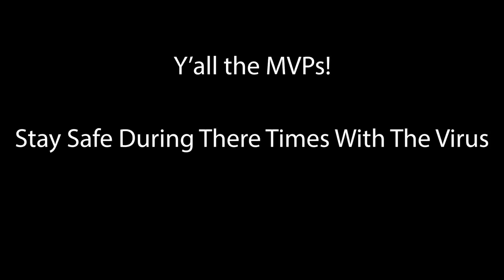Street Panna VS Robot Goalkeeper!! Insane Goals!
(I'm Also doing tutorials on my Story on there so you don'y get bored being at home :D  )

Hope You Liked This Video! It was a Fun Challenge, Watch until the end for a teaser of upcoming Videos!

Y'all the MVPs!